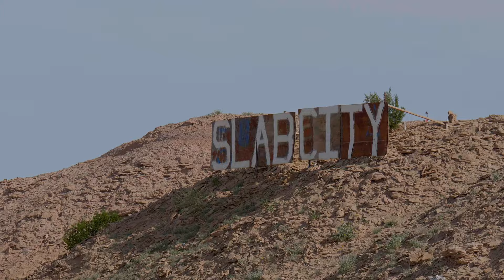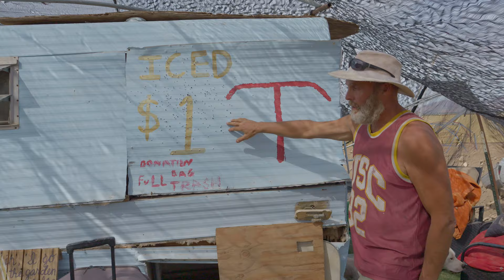Touring a Post Apocalyptic Hideout in Slab City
He's building pyramids and bio-domes on an abandoned military base in Slab City. Pastor T tours us through his post apocalyptic style bunker. Showing us how he lives off grid and recommends more try it.

Slab City is considered to be one of the last free places in America, and Pastor T wants to create his own self-sufficient community in it. In his view, a getaway from the normal world, a place to hide out and grow vegetables and raise animals.

We got a few slab city tours while filming our Dregs of the City: Slab City documentary. Comment if you would like to see more tours.

Co-Directors: 6 7 Kevin Kalb & Charles Leith
Editor: 6 7 Kevin Kalb
Director of Photography: 6 7 Kevin Kalb
Camera Operators: 6 7 Kevin Kalb, Charles Leith, Justin Rose

Thumbnail Design by: 6 7 Kevin Kalb